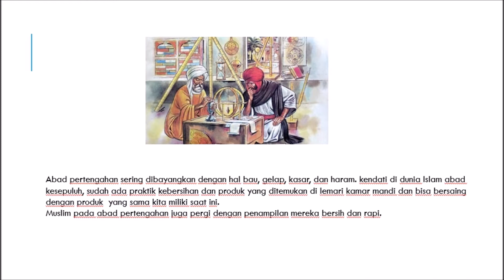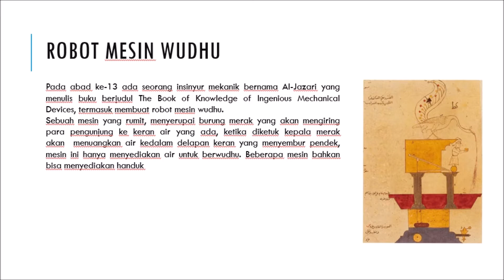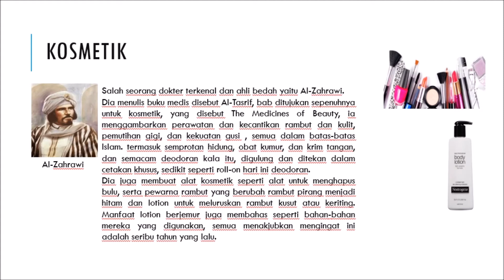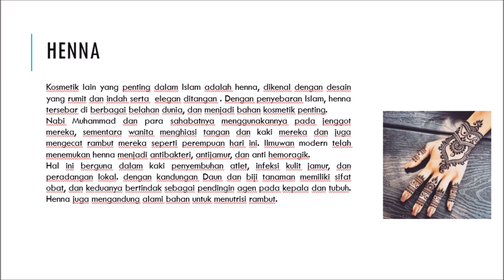Chapter 1 ( Cleanliness ) - 1001 Inventions Muslim Heritage in Our World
Assalamualaikum Wr.Wb
Perkenalkan nama saya Muhammad Mushab Haidar (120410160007) dari kelas Sejarah Peradaban Islam 2017 program studi Ekonomi Islam FEB Unpad. Dalam video ini saya memaparkan penjelasan tentang salah satu chapter di buku "1001 Inventions Muslim Heritage in Our World" yaitu tentang "Cleanliness" atau Kebersihan. Untuk penjelasan lebih lanjut, mari kita simak video ini bersama-sama. Semoga bermanfaat, terimakasih.